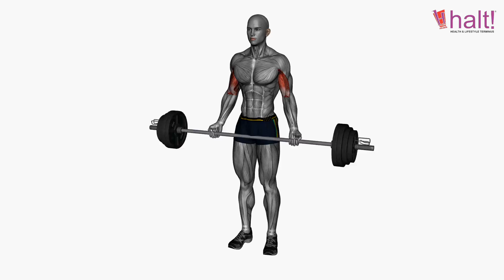Biceps Workout | Exercise 11 | Barbell Biceps Curl Wide Grip | Halt Nutrition